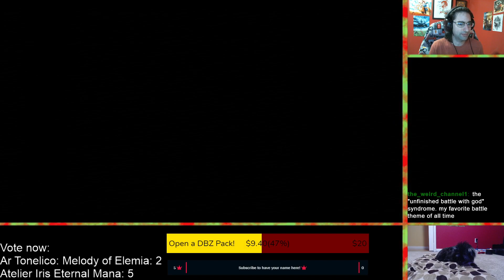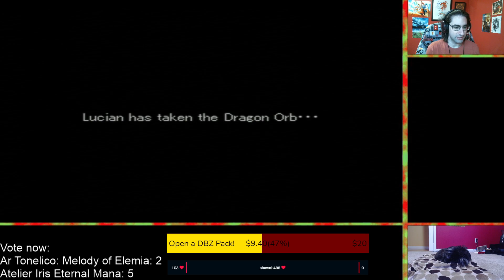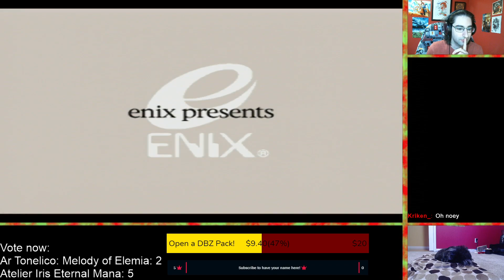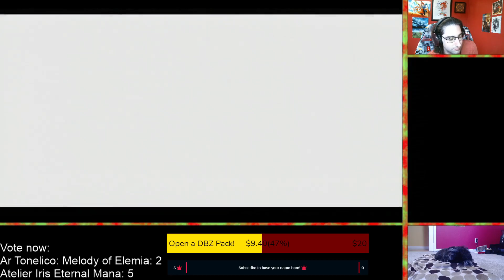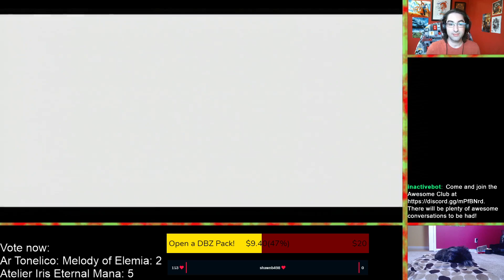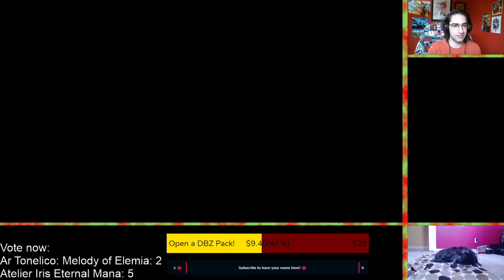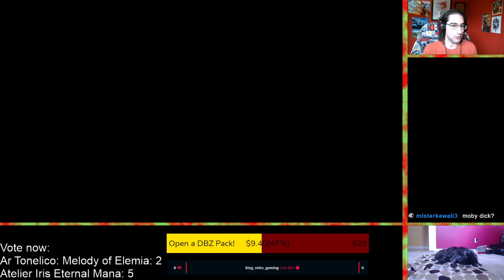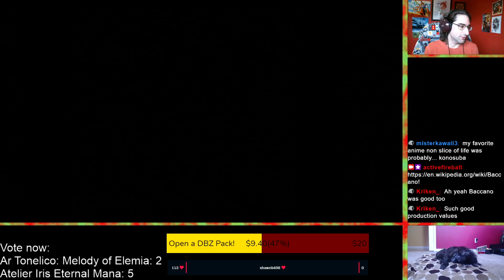Valkyrie Profile part 37! Palace of the dragon, but the 2nd time!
Hey all,

In this episode we start the Palace of the Dragon.  Almost to chapter 8 ya'll

I stream M-F 8:00AM-9:30AM.  Come join me.